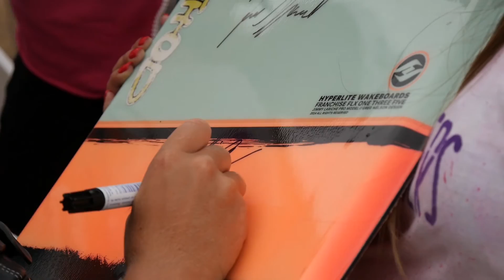Brazil 14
A "travel clip" about my trip to Brazil end of september. I got invited to do a Girls Wakeboarding Camp for the local female riders, called the "She Riders". In addition I judged the competition "Mundial de Wake" and did some show riding !
Huge thanks to all the people at the cable for their hospitality ! You are awesome !! :)

I had a great time, thanks to all the people who made this trip possible !!

and the SheRiders !!

Check out

Panasonic (panasonic.de)
Barmenia Versicherungen (barmenia.de)
FOX (foxracing.de)
4Boarder (4boarder.de)
Manfrotto (manfrotto.de)
Wasserski Bleibtreusee (wasserski-bleibtreusee.de)
Indoboard (indoboard.de)